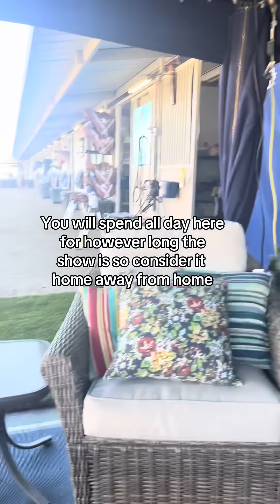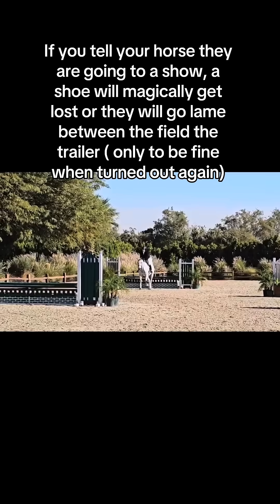Horse show MATH (Full Version)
Just a little horse show math for you.
Maybabes : HULACHOWDOWN
Wild DEO : NICOLE2024